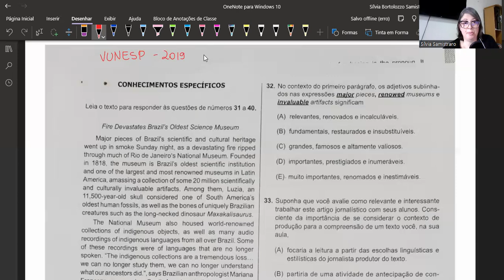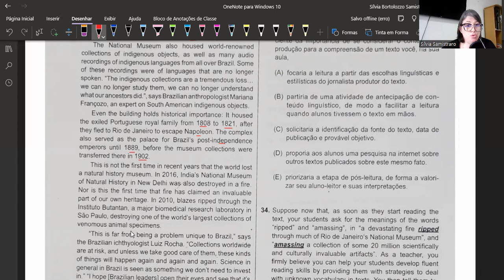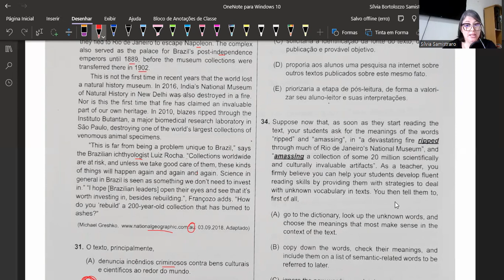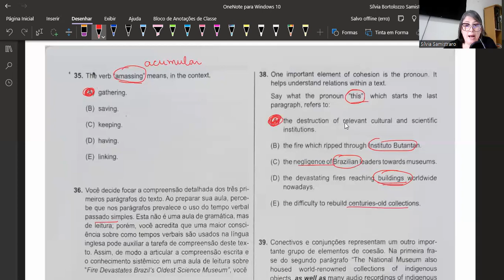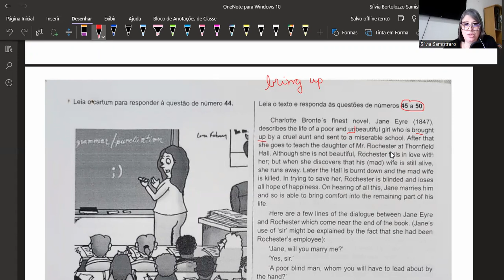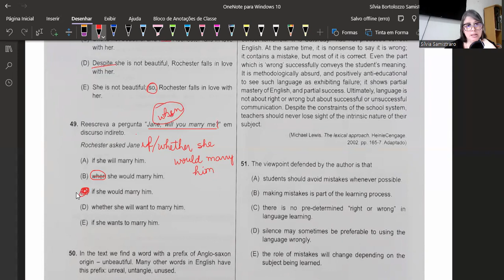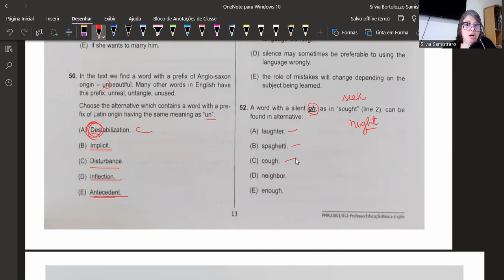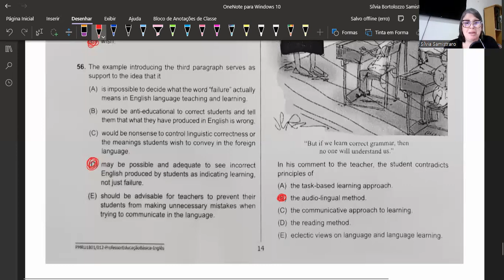CONCURSO PROFESSOR INGLÊS - VUNESP 2019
Análise e correção da prova de inglês da VUNESP, 2019 para professor de inglês.